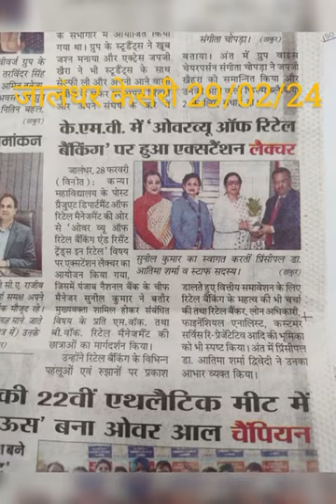MY LECTURE ON "RETAIL BANKING" IN KMV COLLEGE.